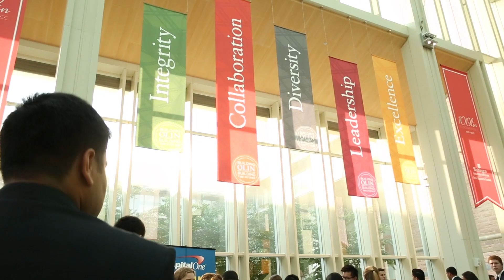How can data change the world, for good?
At WashU Olin Business School, we're committed to asking the difficult questions. We don't just study data - we seek to understand how data can be used to change the world, for good.